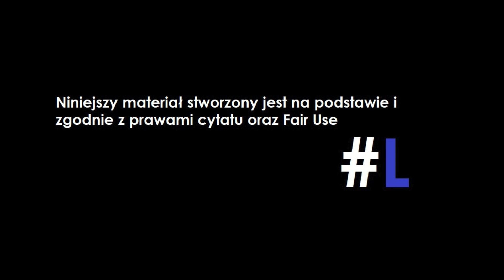Libki NIE ZNAJĄ pracy!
Mail:
Chcesz wspomóc kanał?